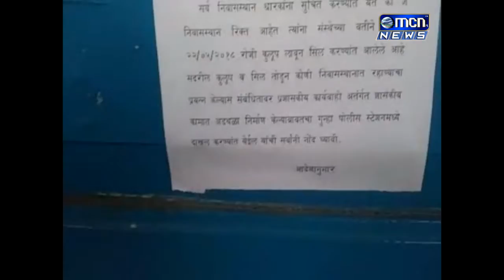घाटी रुग्णालयातील निवासस्थानांतील अनधिकृत रहिवाशांवरील कारवाईतुन ६९ निवासस्थानांचा घाटी प्रशासनाने त